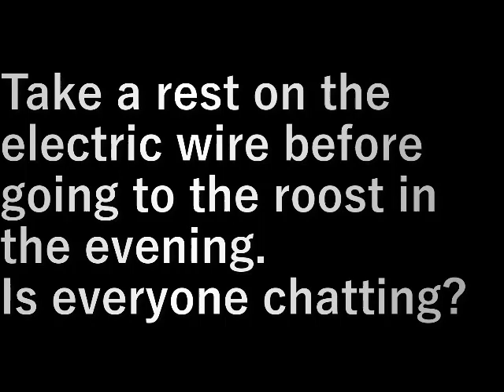ムクドリ (Starling)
夕方ねぐらに行く前に電線で一休み。
みんなでおしゃべりしているのでしょうか。

Take a rest on the electric wire before going to the roost in the evening.
Is everyone chatting?

設備屋の適当田舎暮らし